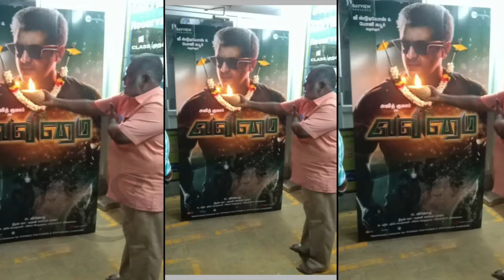Ajith Kumar Real Life | Tamil | Motivation | Interesting Facts about Ajith Kumar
WATCH

Ajith Kumar Lifestyle: कभी कार रेसर थे थला अजित कुमार, आज स्टारडम में सुपरस्टार रजनीकांत को देते हैं टक्कर